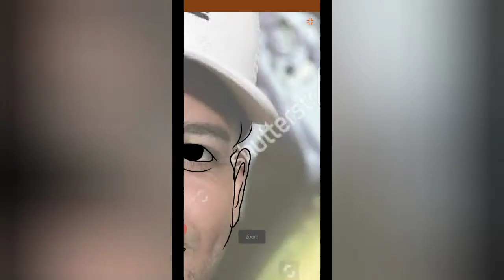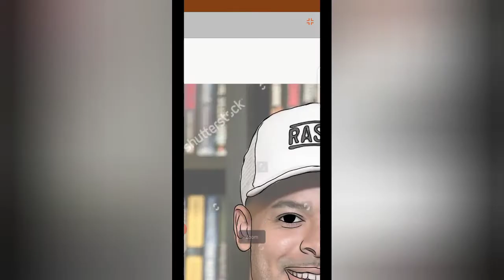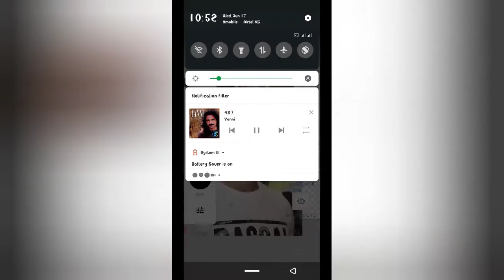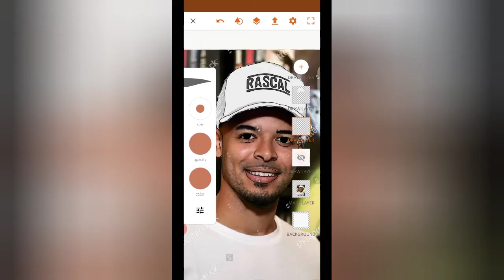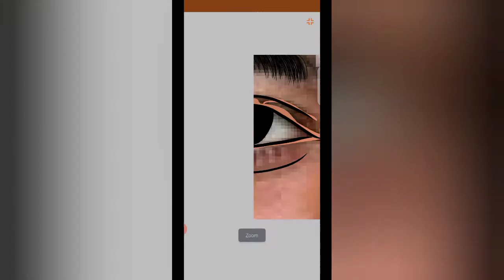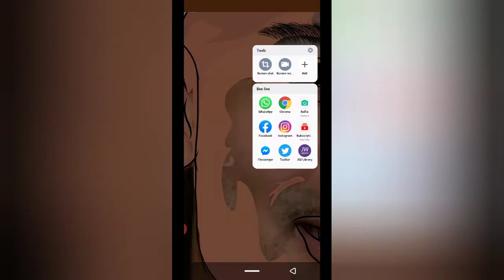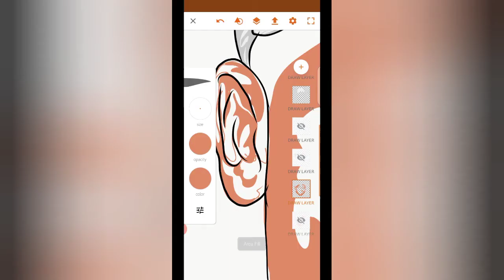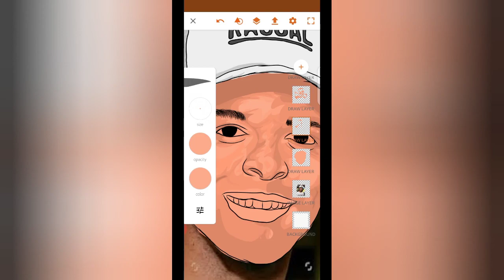ADOBE DRAW: Cartoon Speed Art of Jeremy [Jez] Lynch from the F2 (VERY EASY!)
Join me behind the scenes as I take you on an exciting journey of making a fan art for Jeremy Lynch.

In this video, I'll show you how I made a fan art for Jeremy [Jez] Lynch from the F2 and I enjoyed every bit of it.

I made this art with Adobe Illustrator Draw, popularly known as Adobe Draw.

Watch this video now to see the tricks on how I made this amazing art.

Also, please tag Jeremy Lynch and Jez and Shauna channel do they can see this?

Remember to subscribe to my YouTube channel: Adobe Draw with Golden so you don't miss upcoming videos in the coming days about above draw tutorials, adobe draw tutorials for beginners and adobe draw android tutorial on this channel.

Also, sharing is caring so share with friends and family.

Device: Infinix Hot 7 Pro